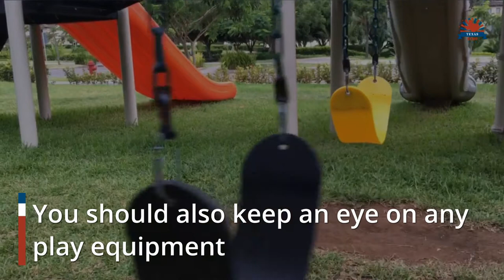The Texas Asp, A Cute, Cuddly Caterpillar to Avoid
The Texas Asp, otherwise known as the Puss Caterpillar might look furry, cuddly and cute but beware, it has a nasty bite. You do not want to experience a Texas Asp sting as not only is it one of the most venomous caterpillars in Texas, it delivers a strong, burning, radiating pain. The asp caterpillar later transforms into the Southern Flannel Moth which is non venomous.

Read more about The Texas Asp, A Cute, Cuddly Caterpillar to Avoid